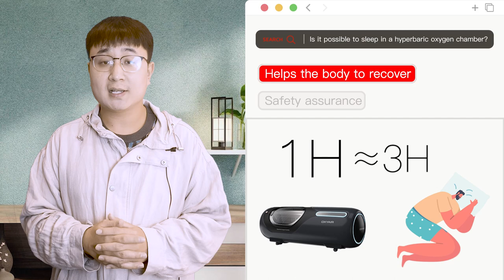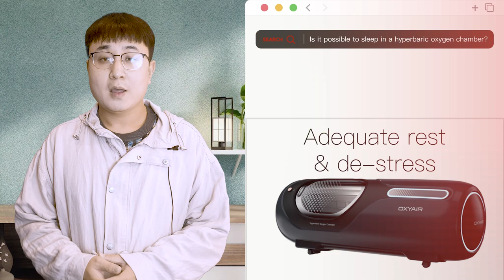Can You Sleep In The Oxygen Chamber? With Awesome Oxygen Chamber therapy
✨WeChat: 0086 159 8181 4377

😍Now we can deliver：
• 3L 5L 8L 10L 20L Oxygen Concentrator For Home/Hospital
• Nebulizer
• Oxygen Cylinder